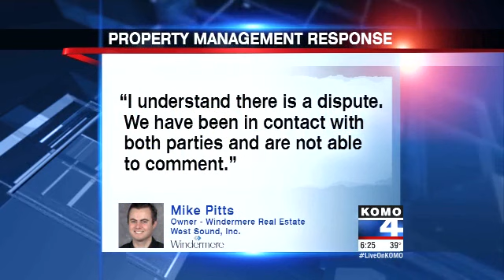Tenant goes after Property Manager for landlord's Alleged Volations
When you think of landlord-tenant disputes, you might picture a modest apartment or house where repairs aren't being made. But one local tenant's dispute is over a house that cost her $3,000 a month in rent.  It's a case with a number of unexpected twists, including the fact that instead of going after the landlord, this tenant is going after the property management company that helped her rent the home.